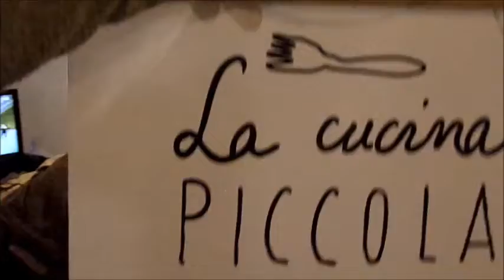❤❤❤ Mes trouvailles de chez Emmaüs 🌸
Bon visionnage!!!